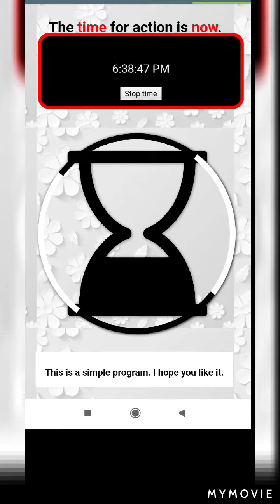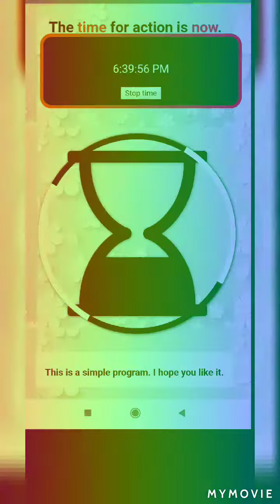John Cena's Theme Song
This video is for all those matherchod people who is trying to stop me and for outcome oriented people who surrounds me because I know them better how they induce obstacles in the way of other.